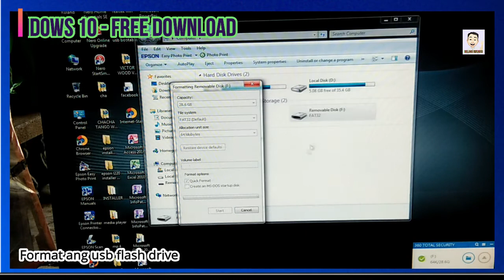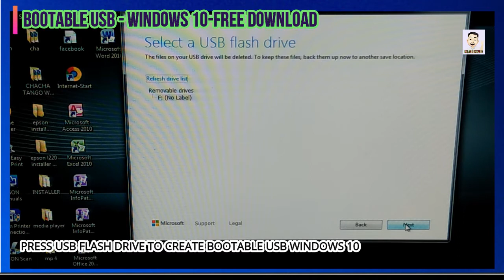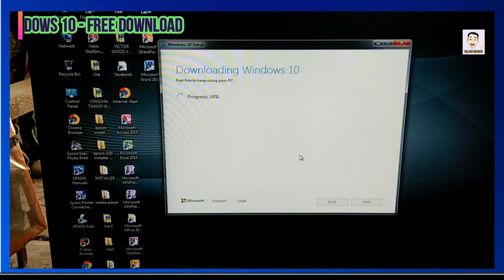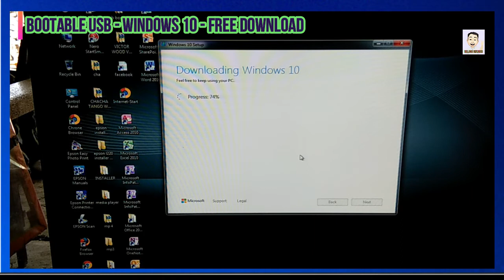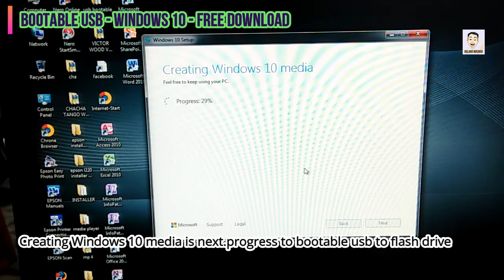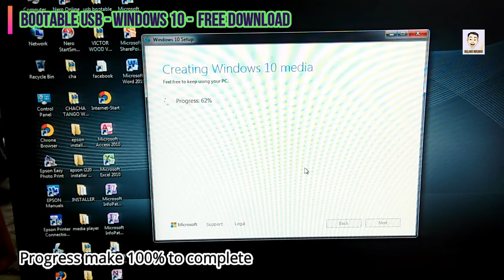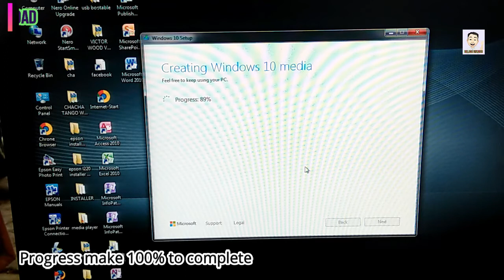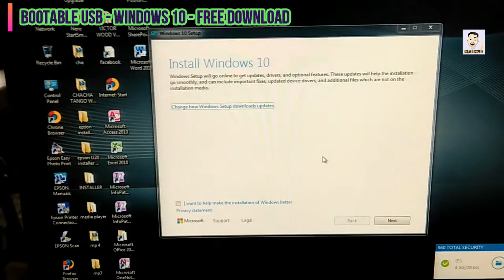BOOTABLE USB WINDOWS 10 Disc Image - FREE DOWNLOAD BOOTABLE USB ( ISO FILE )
BOOTABLE USB WINDOWS  10  Disc Image -  FREE DOWNLOAD BOOTABLE USB
Bootable Usb Windows 10  Disc Image -
Free Download Bootable ( ISO FILE )

D. I.Y - D i y Videos ,Tutorial Videos,How to Repair, Fix, Reformat Videos and Vlog Videos
Roland  Rosario / D I Y - do it yourself  /How to repair, how to fix, how to format,
learn and solve to fix our electronic gadgets  and many others  videos etc ...
Do-it-yourself: the activity of decorating or repairing your home,
or making things for your home yourself.

 my videos
Roland  Rosario @ FREE DOWNLOAD BOOTABLE USB